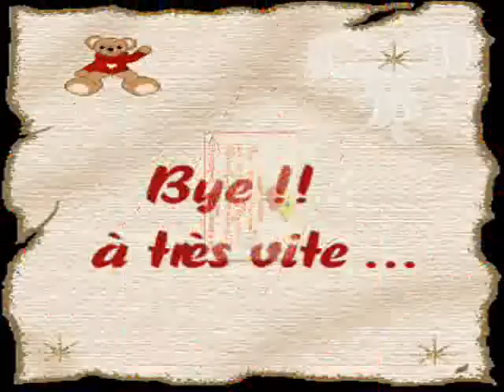anniversaire sebastien 2008